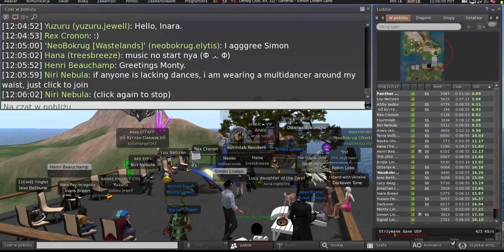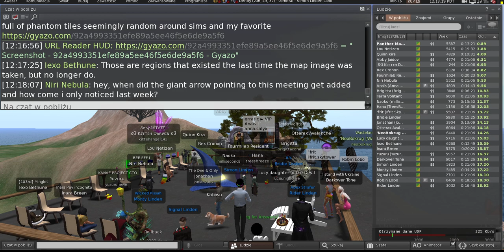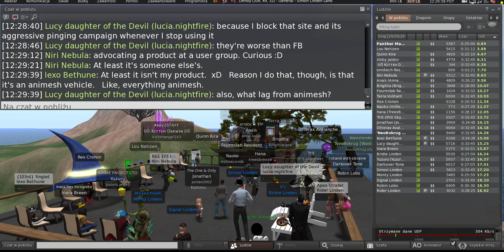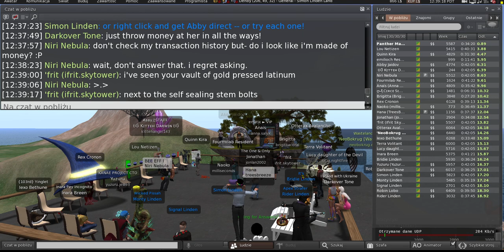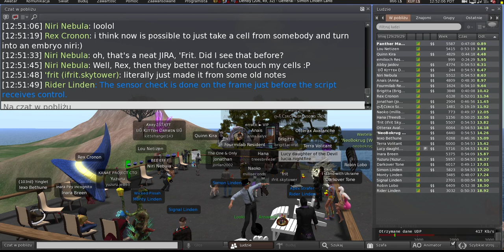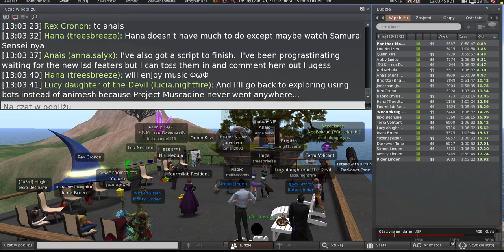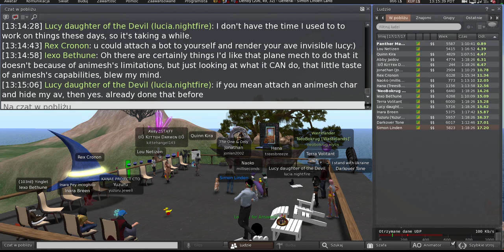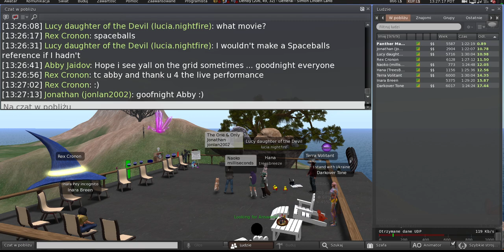Second Life: Server / Simulator / Scripting meeting (20 June 2023)